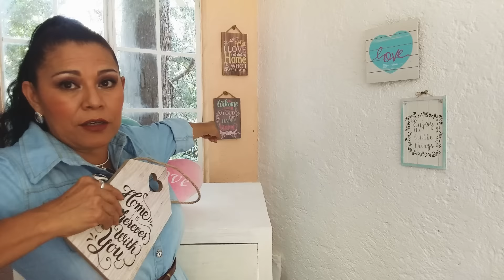COMPRAS, PRICHOS SOLO PRICHOS !! #31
RECUERDEN: LES AMO SIN CONTROOOOOL 😘😘😘😘😘

SE FELIZ, NO POR ALGUIEN, NI POR ALGO, SE FELIZ POR QUE .LO MERECES.